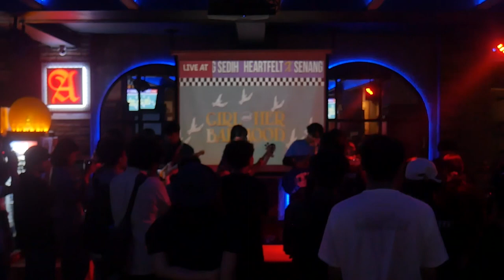Girl and Her Bad Mood live at Golden Haze - September 29th, 2023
Live at Golden Haze
September 29th, 2023 at Levels Brewhouse
Audio and video recorded by Oktavian Alif and Rafi Wicaksana
Edited by Oktavian Alif and Rafi Wicaksana
*use headphone for better audio